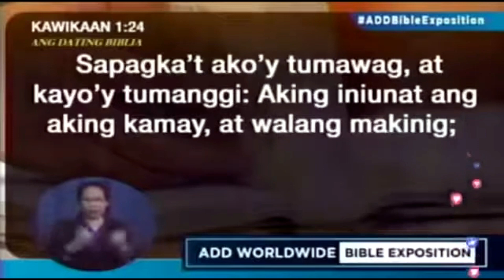Bro Eli Soriano (May espiritu na nagtatrabaho para tayo pasamain)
"May espiritu na nagtatrabaho para tayo pasamain, ang isang pagpapasamang ginagawa, yung mawalan tayo ng interest sa buhay na magpasakop tayo sa Dios" - BES